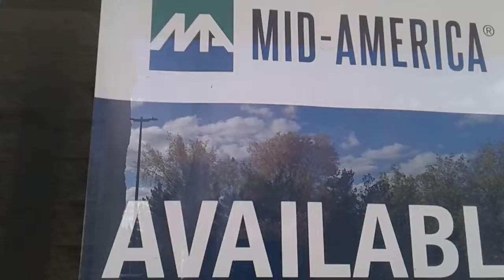the abandoned places at a strip mall on linden road